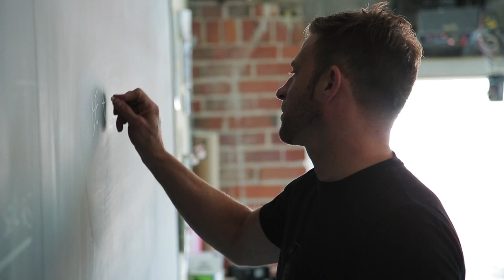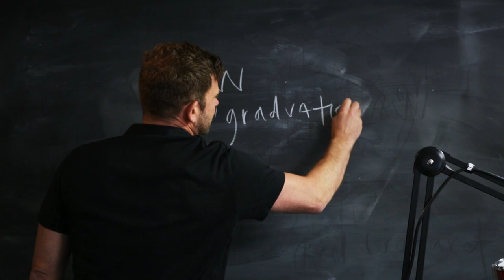Working /w Non-Profits & Navigating College | Daily Creative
It's the Daily Creative! A new experiment to get your questions answered.

I'm a college freshman and don't know WTF I'm doing. How do I find the thing I'm passion about? [0:36]
How can I get paid work from non-profits when so many are willing to do it for free? [10:14]